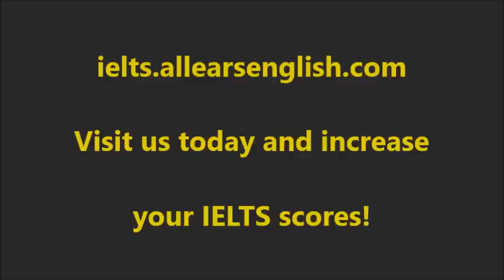3 Ways to Immediately Increase your IELTS Speaking Score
Follow this system to improve your Speaking by yourself.

Students are always asking how they can improve their own speaking and writing, without getting feedback from an IELTS professional.

To be frank, it is very difficult to raise your IELTS Speaking and Writing scores by yourself. However, with this system and my advice, you can improve your answers in very real ways.

Self-feedback steps
1. Record yourself answering IELTS questions.
2. Listen and take notes on how you can improve.
3. Answer the same questions again, paying attention to your notes.

How to analyze your answers
1. Are you directly answering the question? Are you giving very specific details and examples? Write down the specific details you give.
2. In Speaking Part 3, are you using a variety of high-level linking words? Write down the linking words you use.
3. Are you repeating vocabulary? Write down the repeated words. and write down parallel expressions you can use instead.

You have to challenge yourself, push yourself to evolve into a better speaker.
It’s not easy, but it is possible!

Check out our online course now, the only one with a guaranteed score increase.